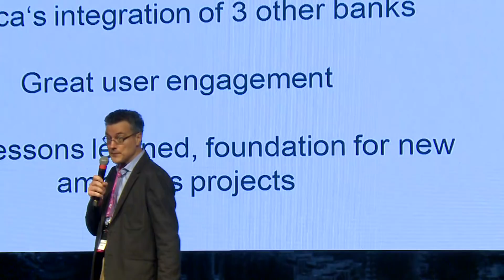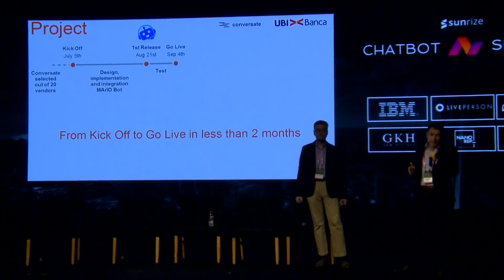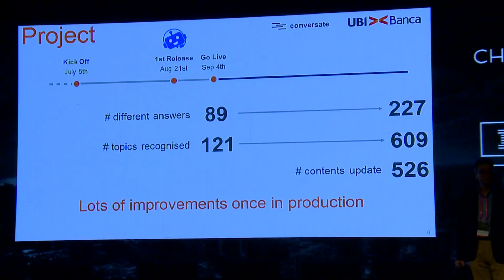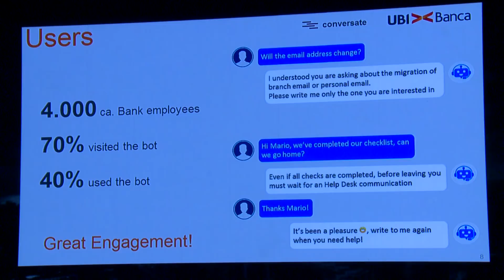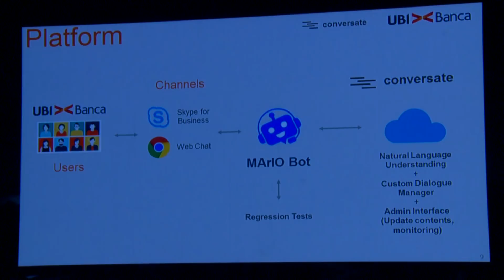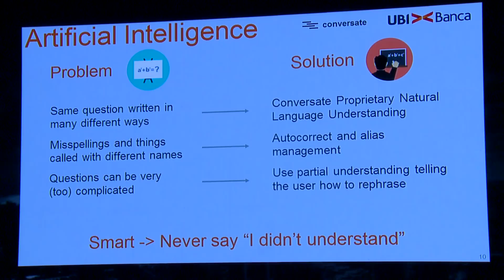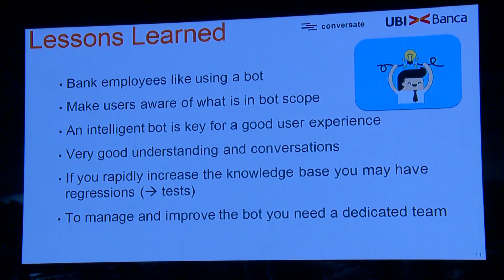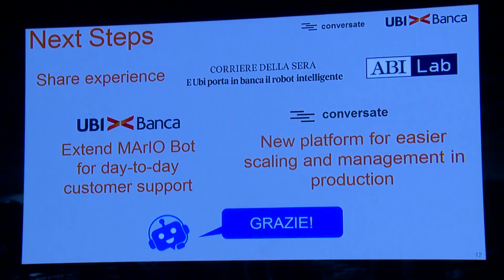Chatbot Summit Tel Aviv 2018 | The Story Behind Smartest Banking Bot in Italy!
The Story Behind Smartest Banking Bot in Italy!

​Alessandro Vitale
CEO & Founder, Conversate

Matteo Baido
Head of IT Innovation, Ubi Banca

Witness how the most intelligent Banking Chatbot in Italy came to be!
What was the initial idea behind the chatbot? How was it brought to production, communicated, and managed? How improved based on user inputs?

Bonus, discover the Artificial Intelligence behind it and hear lessons learned from a leading Italian Bank!

*Taken at The 3rd International Chatbot Summit, January 31st 2018 at the David Intercontinental Hotel Tel Aviv, Israel